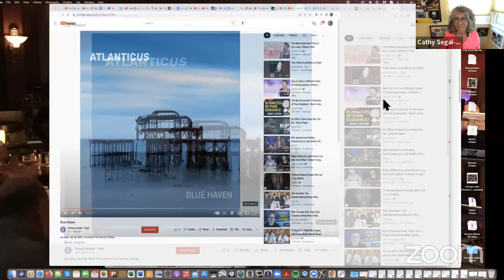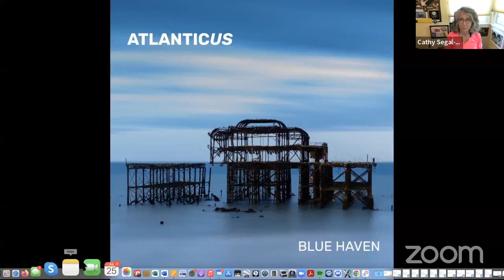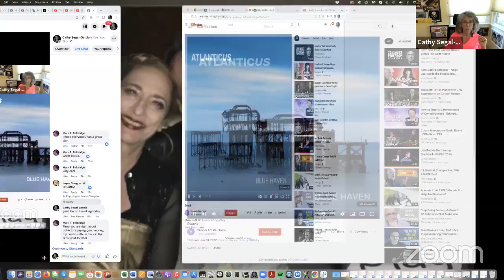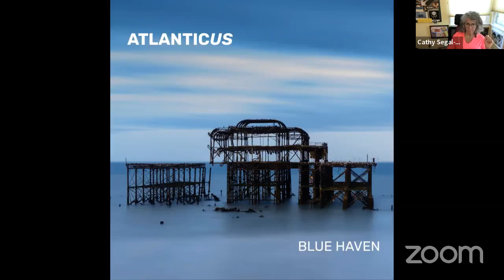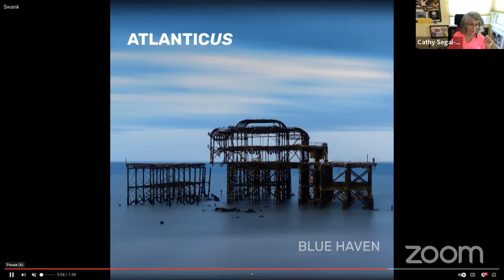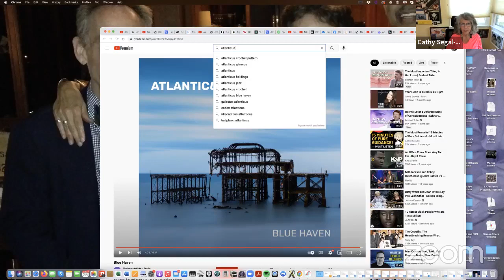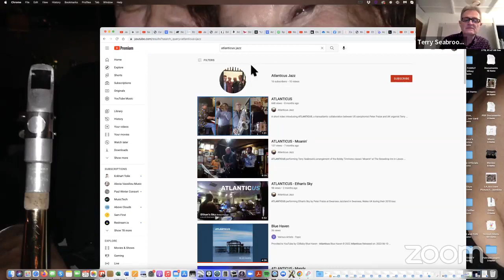Vocalist/curator/educator/composer/producer Cathy Segal-Garcia hosts "Noontime Facebook Hangs"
My special LIVE guests today 7/25/22  are Atlanticus Transatlantic artists:  pianist Terry Seabrook from the U.K. and Peter Fraize, saxophonist from Washington D.C.!!  (my 449th day’s guests!)
Terry Seabrook started with the violin before switching to piano so that he could explore the music of Elton John and later Keith Emerson (ELP) alongside that of Bach and Mozart, but then got sidetracked into jazz after watching a mesmerizing TV show with Oscar Peterson.

After studying music at Sussex Uni with a year at Eastman School of Music (USA) he bought a Fender Rhodes piano for a weekly jazz gig in Brighton, but with no car he used an old pram frame to wheel it down to the pub and back every week.

Terry formed a jazz funk band called Hipnosis but soon discovered Latin Jazz and created a group called Cubana Bop which toured and recorded 3 albums over 20 years. He also had a big break in the 80’s touring Europe with US Jazz singer Joe Lee Wilson.

More recent projects included Milestones playing the music of Miles Davis, and a fusion organ trio, Triversion
Peter Fraize was instantly drawn to the saxophone, as it was by far the coolest looking instrument in the school band brochure.

Then and still a fan of hard rock and heavy metal music, his future career path was set upon hearing a Michael Brecker solo on a Blue Öyster Cult album. He formed his first band at age 16, playing gigs in the Washington, DC area where he grew up.

He attended the New England Conservatory but, feeling boxed in, left after two years to study at the Royal Conservatory in the Netherlands, which afforded him the stylistic freedom he craved.

Since returning to the US, Peter has been a fixture on the Washington, DC scene for over 30 years, where he is known for his impassioned, high-energy playing, intricate and melodic composing, and his "no-boundaries" sensibility.

His music draws from deep within the jazz tradition, exploratory free improvisation, modern rock and pop, and music from around the world. He is also familiar to international audiences through concert appearances in Peru, Japan, and Europe.

COMING DAYS: Marylynn Gillaspie, Sidney Jacobs, Deborah Peral, Diane Schuur, Kendra Shank, Victor Orlando, Marty Jabara, Artyom Manukyan, Ron Peters, Bill Goodwin, Paulinho Garcia, Roberta Donnay, Peter Sprague & Rebecca Jade …and more!

7 days a week, featuring casual interviews with successful music professionals, mostly jazz.

Thanks!